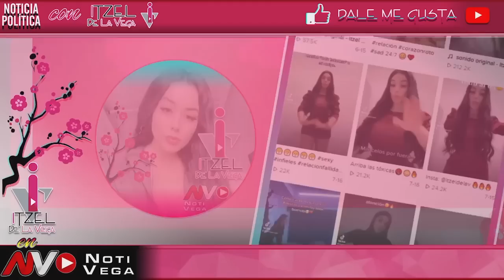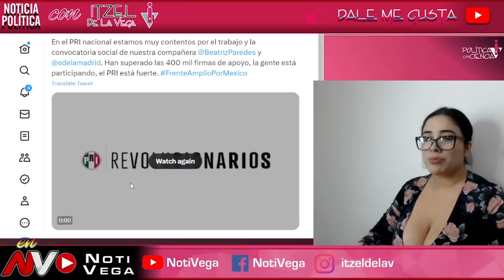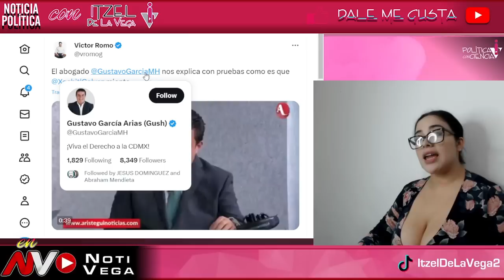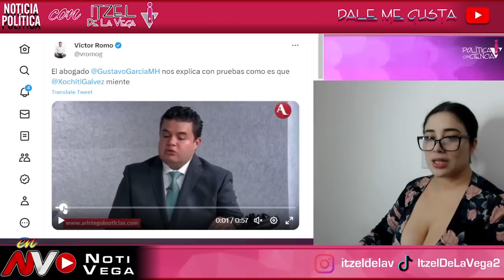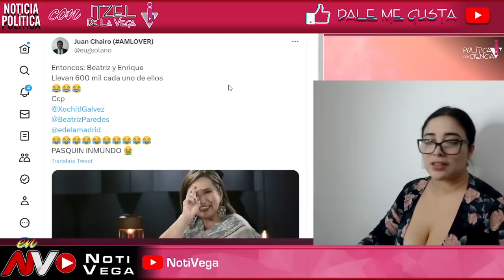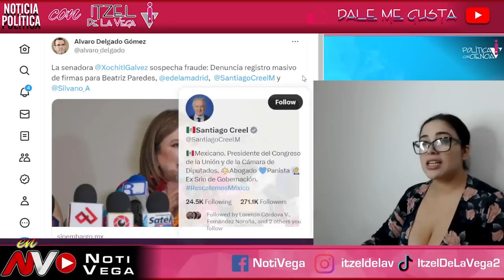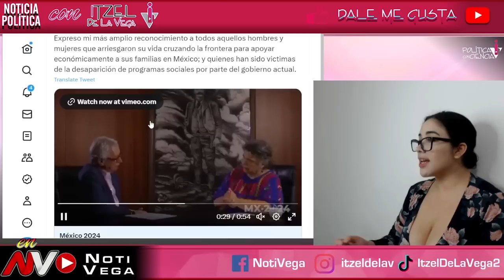ESTO ES FUERTE ¡LE ARRANC4N LAS GREÑAS A XOCHITL! ANDABA ROGANDO POR FIRM4S ¡FUERTES IMAGENES!😱😱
ESTO ERA LO QUE FALTABA ¡QUE VERGUENZA!